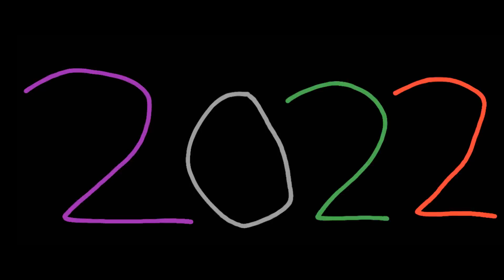Five Nights At Freddy's Plush The Movie 2 (2022) teaser trailer